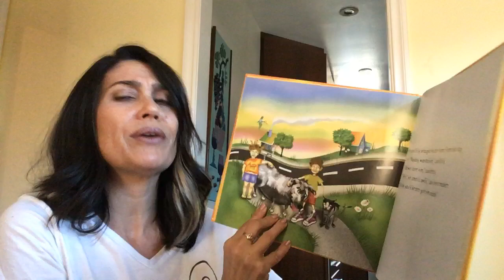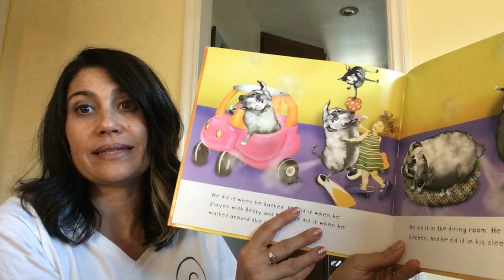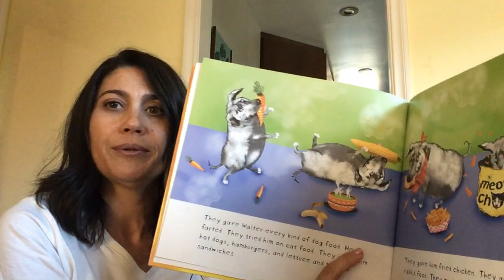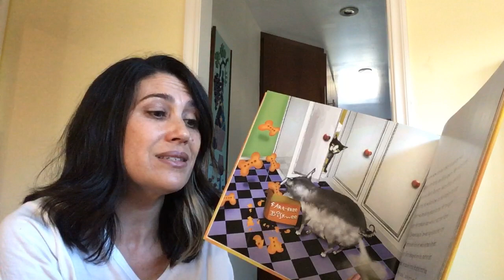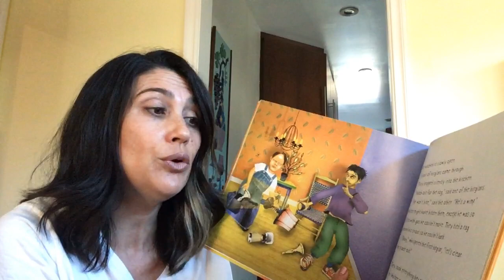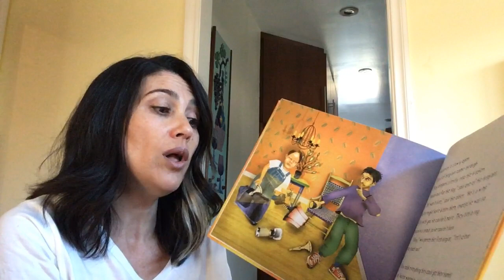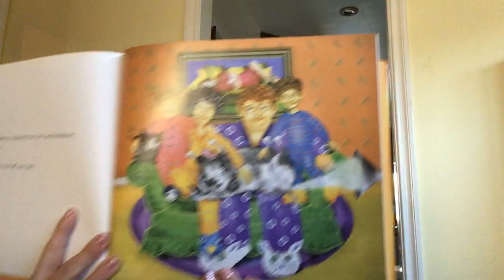Walter the Farting Dog by William Kotzwinkle & Glenn Murray, Illustrated by Audrey Colman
A very silly book about a very silly dog!